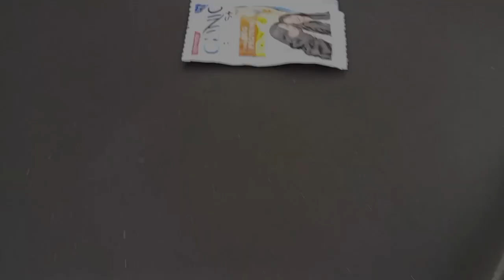aaj mene kamal kr diya 😂😂